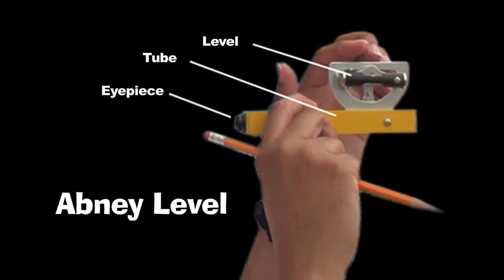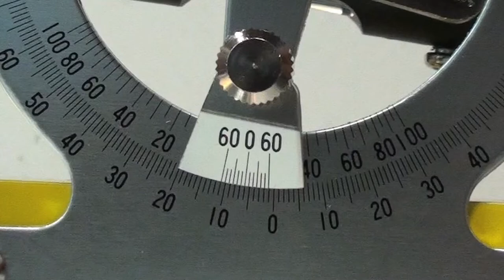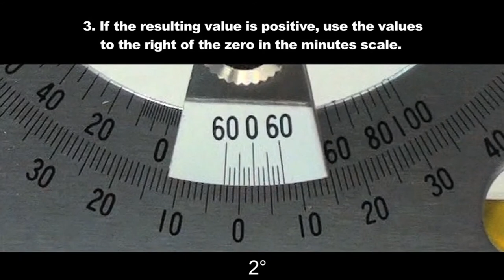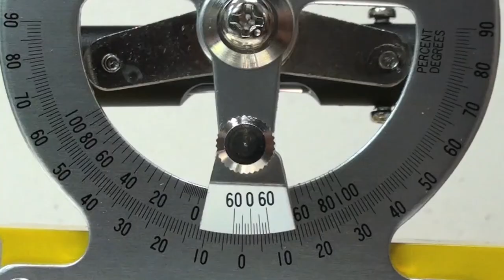Abney Level Survey || How to use Abney Level? II কিভাবে Abney Level জরীপ কাজে ব্যবহার করবেন ?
An Abney level is a small square tube shape surveying instrument that consists of a sighting tube and a spirit level linked to a protractor and this allows angles and slopes to be measured. It is an engineering instrument or device. It is a light, compact and hand instrument with low precision as compare to engineer’s level. which are used for rapid and rough work. The Abney Level was the workhorse of backcountry surveying from the late 1800s until its replacement in recent by the clinometer. It is easier to use and less likely to fall out of adjustment. The Abney Level is so designed that it can be used both as a hand level and as a clinometer. It is named after its inventor, Sir William Abney (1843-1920) who was a British Chemist and Physicist and is known for his contribution to photography and Infra-red spectroscopy. Probably the most common current use of an Abney level is in forestry for the height measurement of trees, but it is still used as a convenient “miniature theodolite” in topological surveys.
Uses of Abney Level:
(a) Measuring vertical angles, (b) Measuring the slope of the ground, (c) Tracing a grade contour, and (d) Taking cross-sections in hilly areas.
(e) Determination of height of trees, poles, overhead wires and the like.
(f) Reduce measurements made on a slope to their horizontal equivalents.
(g) To run lines of levels.
(h) Gradient measurement.
## Parts of Abney Level
### Hand Level
Basic concepts of surveying and survey equipment: Abney level

Using Abney level to measure a vertical angle
Using an Abney Level to determine tree or pole or other objects height
Using an Abney Level To measure the slope of the ground

How to use Abney Level for survey?
Topographical Survey
Forest Survey